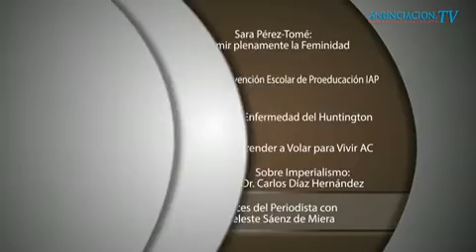Aprender a Volar para Vivir AC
Invitada

-Yolanda Erives
Presidenta de Aprender a Volar para Vivir AC
Facebook: Aprender a Volar para Vivir A.C.